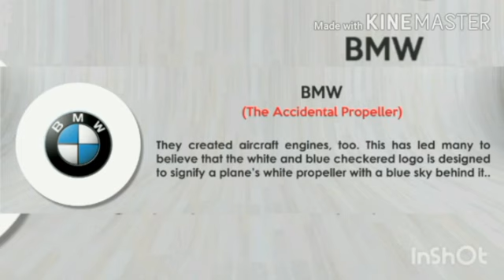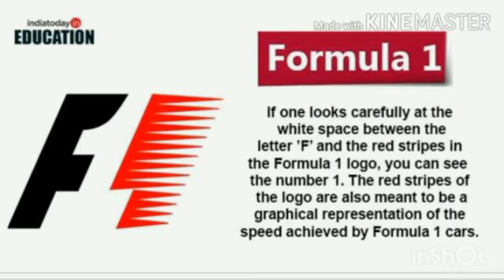Famous Logos with a Hidden Meaning. You've Never Noticed | RAHUL TECH HACKS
in this video iam explaing about the famous 10 logos and their hidden meanings.  this video is helpful to know the actual meaning of the logos.  and it will helpfull for the educational purposes